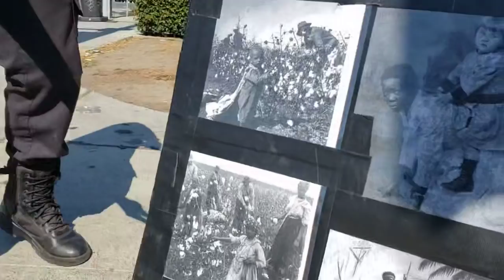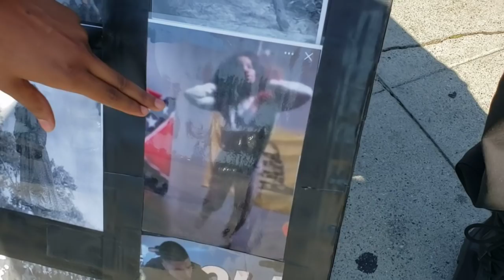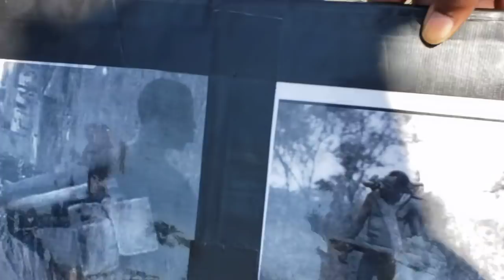Young Jake begs granny to let him stay & hear the WORD